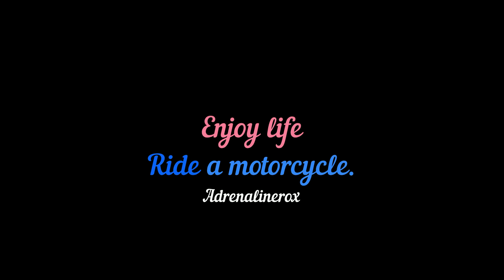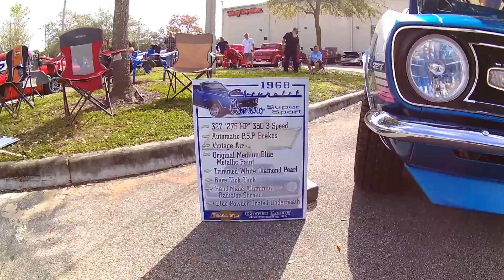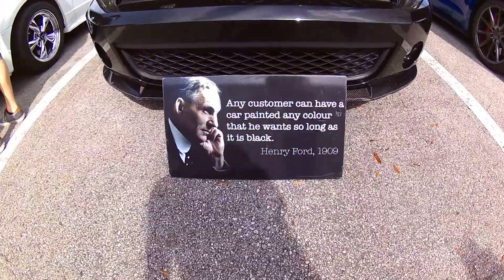ADAMEC- Classic Car-Motorcycle show/Febuary S2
Harley Davidson Dealer classic car show with some Harleys of course